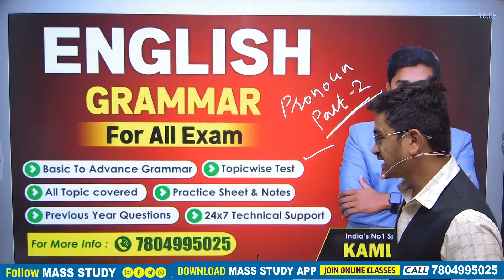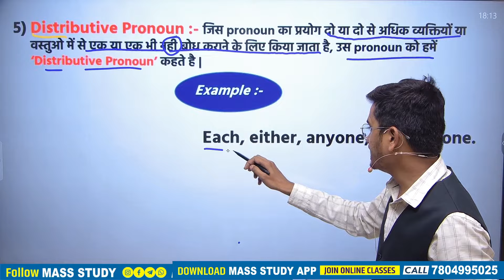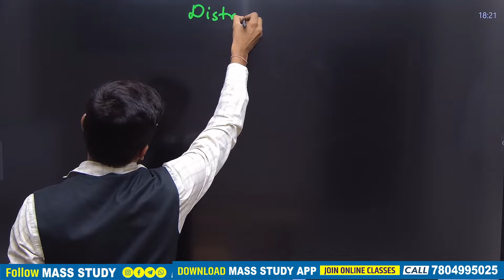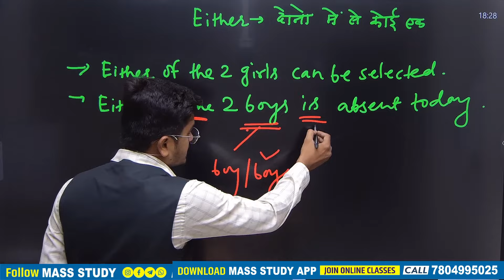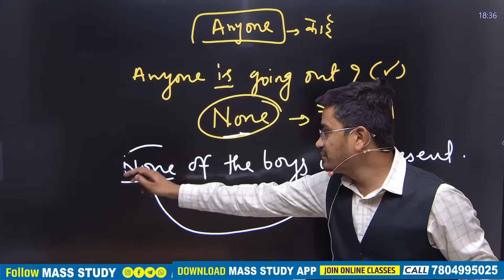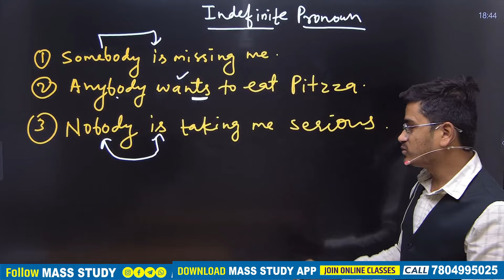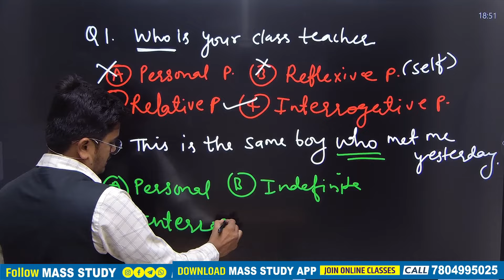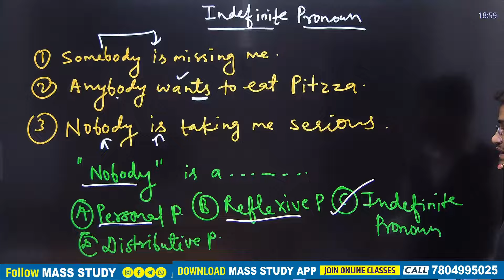Class 6 Pronoun And Types Part 2 | English Grammar For Competitive Exams By Kamlesh Sir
📲 Download Our Mobile Application for IOS